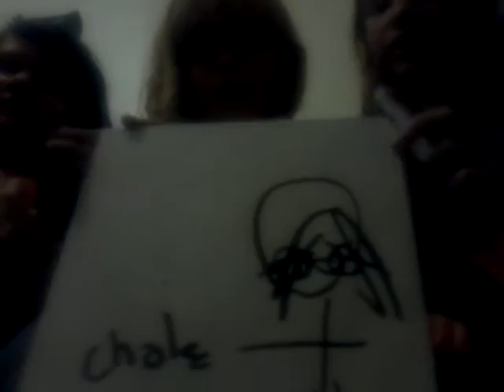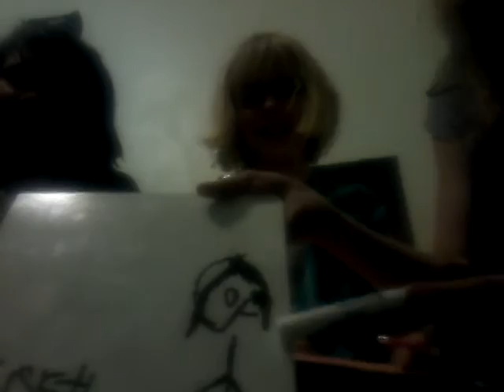What the heck is this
Me Chloe and Amanda drawing each other challenge